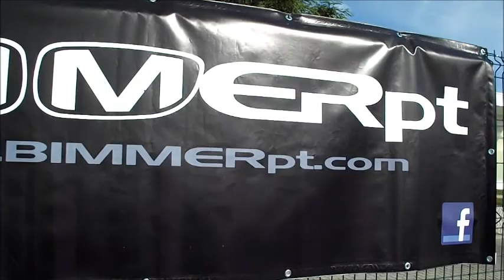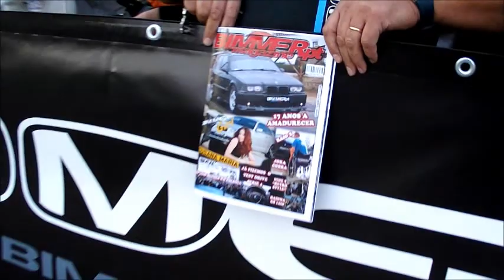VIDEO EVENTO | BimmerPT | 1º Aniversário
VIDEO COMPLETO: Aniversário BimmerPT
VIDEO E EDIÇÃO: Andrew Silva | Photography

Aguardo as vossas opiniões, comentários e criticas, esperando que sejam feitos de forma construtiva e acima de tudo, com respeito.